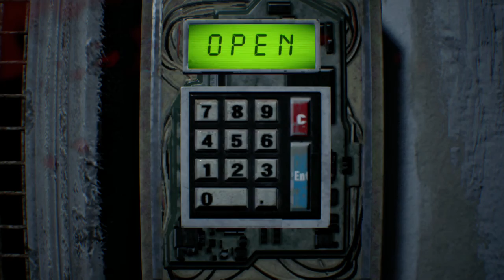Resident Evil 7 Biohazard : EP15 Choices -Sir_Spicer Plays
I cant Decide!